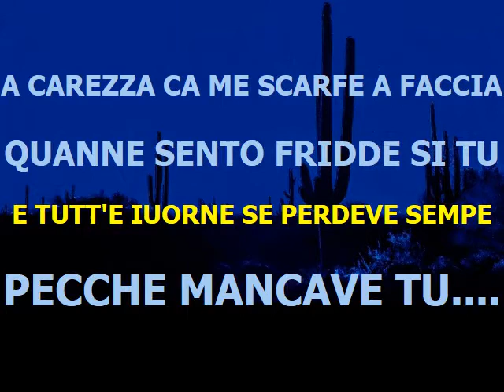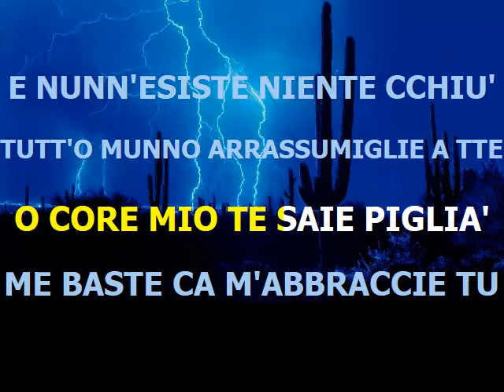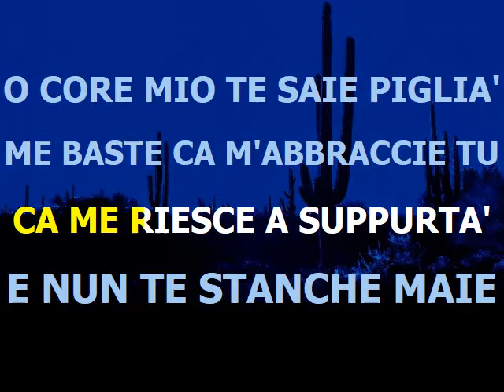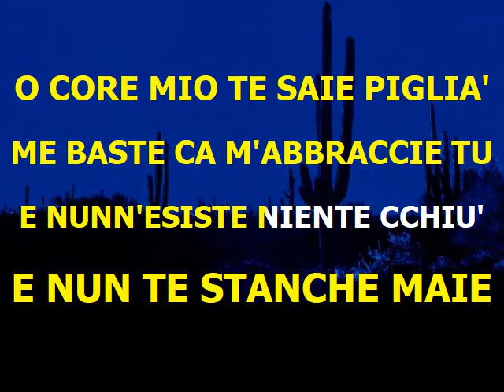peppe oddo nisciune karaoke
peppe oddo karaoke